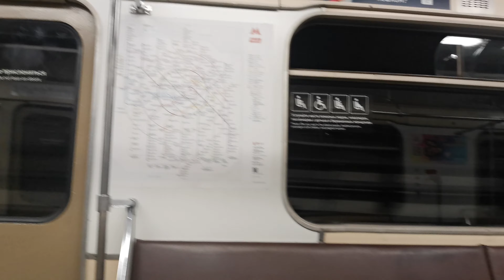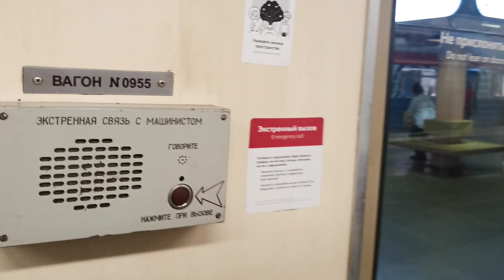Поездка с остановкой в пустом вагоне на ЗЛ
Замоскворецкая линия, московский метрополитен.